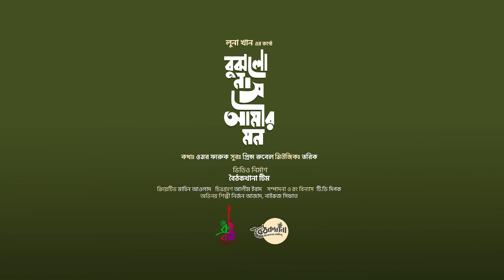TEASER | Bujhlo Na She Amar Mon | বুঝলো না সে আমার মন | Luna Khan | Eid Song 2023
Full Song Releasing on 13th July at 6pm

Singer: Luna Khan
Lyric: Omar Faruk
Tune: Prince Rubel
Flut: Jalal Ahmed
Keys: Bulet Shamim

Video Making: Boithakkhana
Creative: Mahin Awlad
DOP: Alim Ebad
Cast: Nirjon Azad & Nairuz Sifat
Edit & Color: TD Dipok
Assistant Director: Kayes Bahadur
Make-up: Sani
Focus Polar: A.T.M Arman
Manager: Asraf Gazi
Camera: Priyodesh Multimedia
Technical Support: Alo Mohal
Production House: Boithakkhana